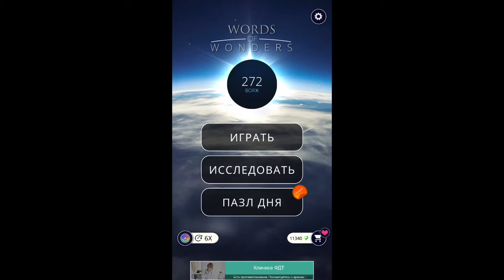11.02.2020 Пазл дня Ответы Words of Wonders WOW